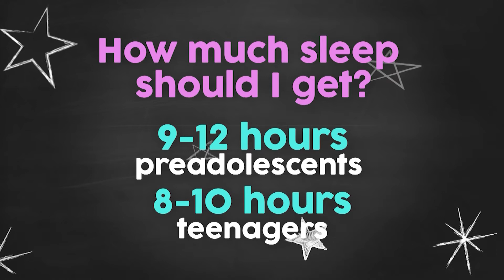Catching Zzz's | Spot on Science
Making sleep a priority is not just making a responsible decision, but also helps us do well in school and life. So is eight hours enough downtime? What if I’m a night owl? Margaret interviews a sleep specialist to get some answers and learn the importance of getting a good night’s rest.

This video is funded by Ohio's Broadcast Educational Media Commission.